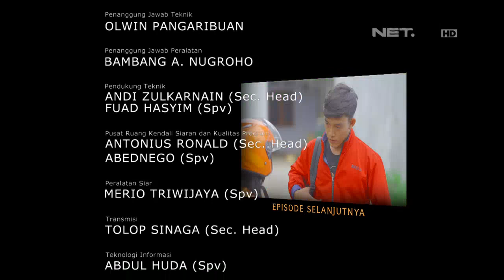OKJEK - Episode 09 - 7 Januari 2016 - Part 3/3